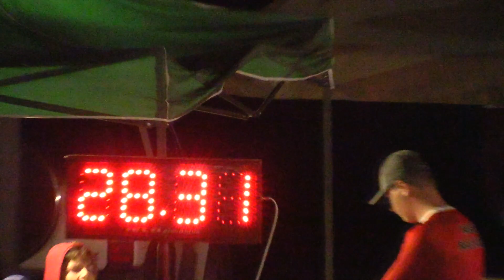2017 Nočná Raslavice DHZ Lenartov Druhý pokus